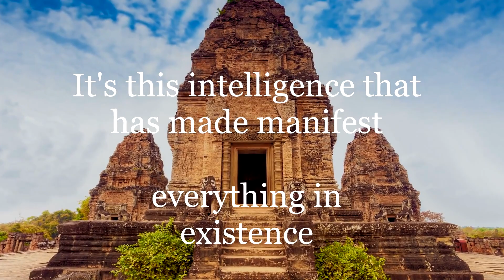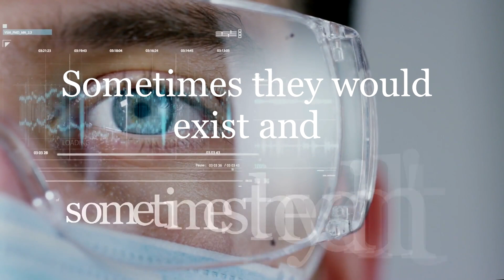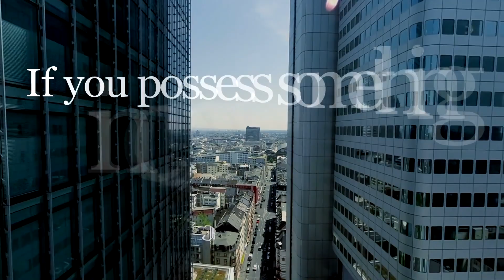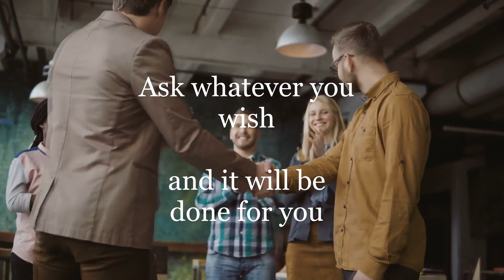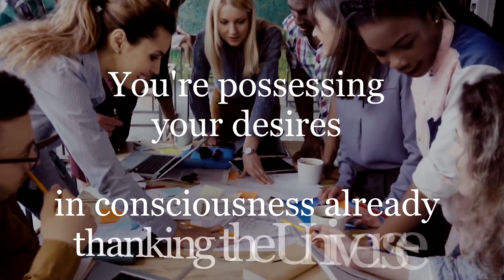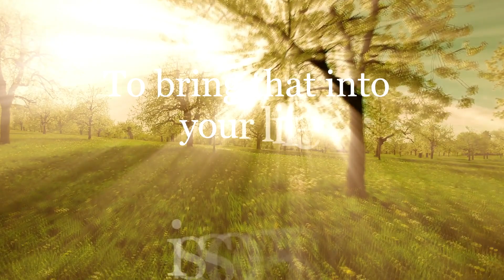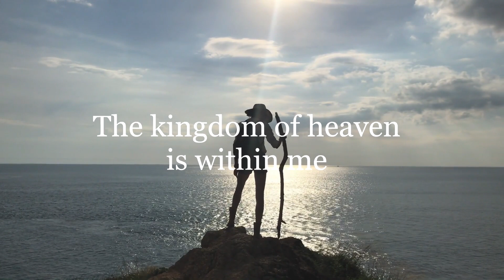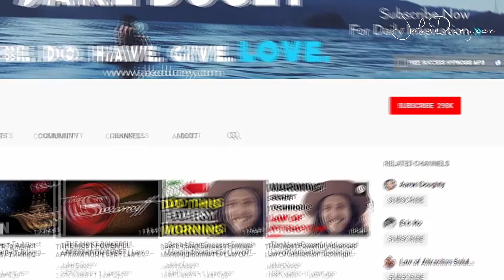HIDDEN BIBLE PRAYER Technique To Manifest WHATEVER You Want (INSTANT RESULTS)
HIDDEN BIBLE PRAYER Technique To Manifest WHATEVER You Want  (Law of Attraction)

In this video I talk about hidden prayer technique and hidden teachings of the bible. Praying is not what we think it is. And the law of attraction is not what we think it is. But when you learn how to take the teachings from the bible, you can actually learn a lot about consciousness, and use it to manifest whatever you want from prayer.

So today we discuss this...

Make Sure You Use These Free Gifts...

This Hidden Bible Teaching Explains How To Manifest Anything You Want | The Law of Attraction

This video is on the SECRET JESUS TEACHING Of The Bible Explaining Consciousness And The Law of Attraction.

In this video we discuss the bible teachings in a new way that explain consciousness and the law of attraction.

To the person that has, more will be given. In Law of Attraction terms, that's about being in abundance, even if your physical world tells you otherwise.

And when you are in fear or scarcity, you will continue to attract undesirable situations. Because when you don't have, as the bible says, even what you have will be taken. This means that when you are in a vibration or energy of lack and not enough, then you will attract even more of that low energy.

Learn to attract what you want using these teachings.